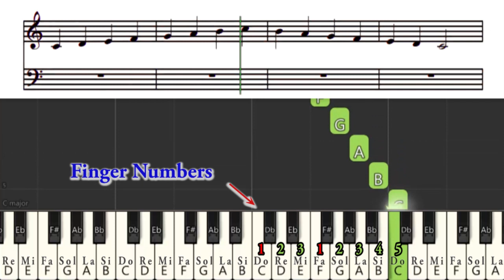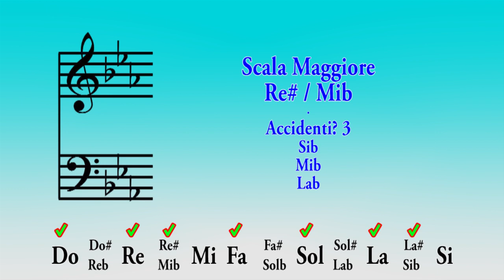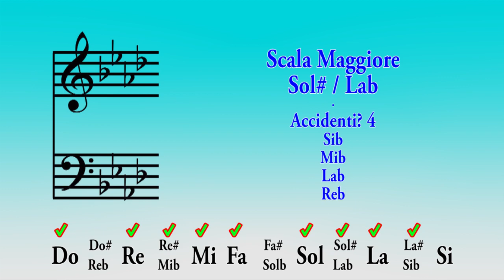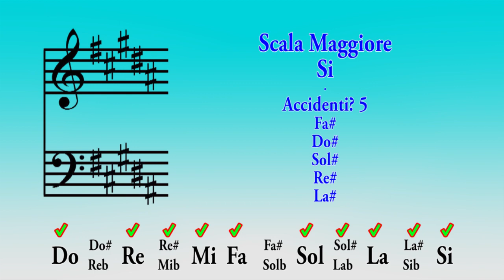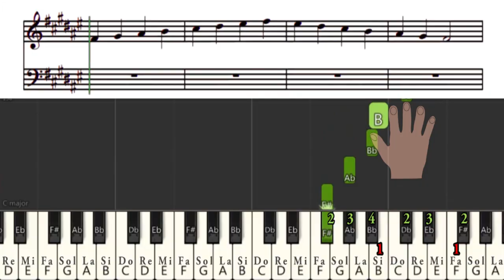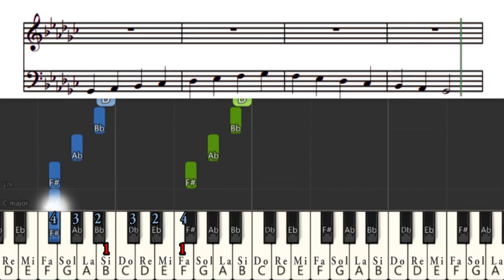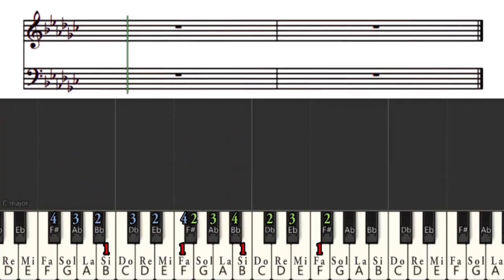Tutte le 12 Scale Maggiori di Pianoforte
Questa lezione si concentra sulle 12 maggiori scale musicali! Guardali! Praticali! E poi vieni a raccontarci la tua esperienza!
Resta sintonizzato per saperne di più ogni giorno!
Lascia i tuoi suggerimenti e suggerimenti! Quindi saremo collegati!